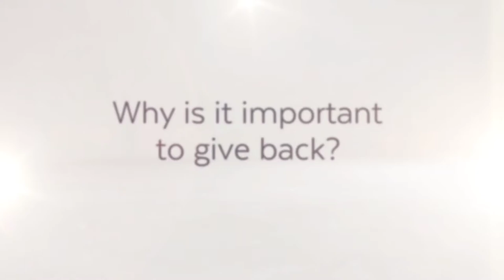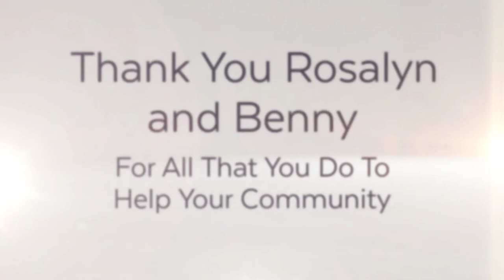Portraits of Giving 2019 Aurora Honourees Rosalyn Gonsalves & Benny Soscia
Here's some inspiration for your week as we transition from our Aurora exhibit stop to the next town from our Life Time Achievement Honouree Rosalyn Jardim Gonsalves and our Aurora Honouree Benny Soscia. Thank you Rosalyn and Benny for your insights and for all that you do to help your community and beyond!
Warmest thanks to our Aurora Sponsor Lenard Lind and Life Time Achievement Sponsors Johnson Financial Group Inc. and Laurion Law.
Thanks to Julia Suppa for the interviews and to our Major Sponsors Sheraton Parkway Toronto North Hotel, Suites & Conference... RC Design Insightful Communications Publishing